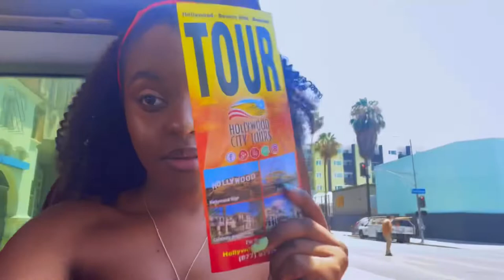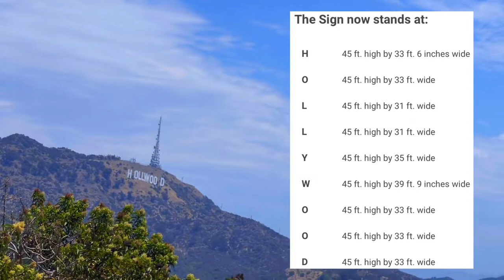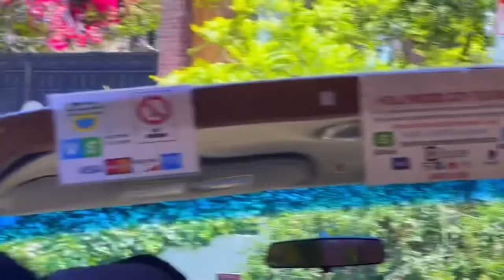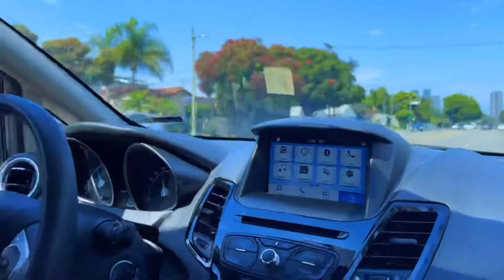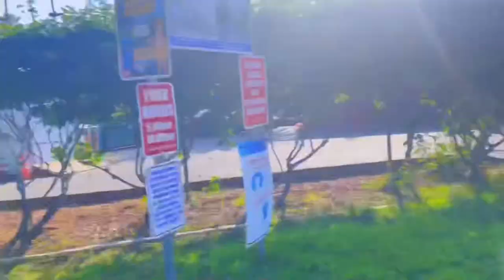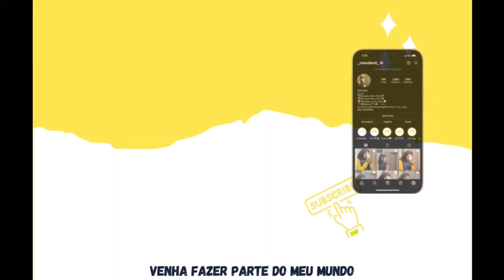LA, CALIFORNIA | Vlog😎 | CASA DO JOHN WICK E LEONARDO DICAPRIO | CITY 🏙 TOUR 👌🏽🔥